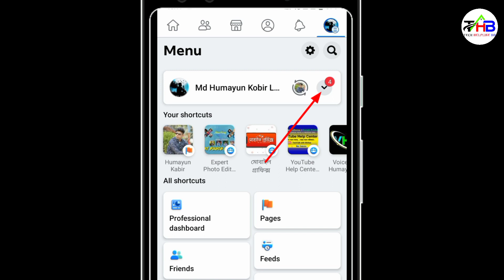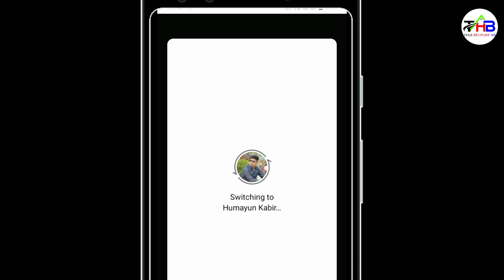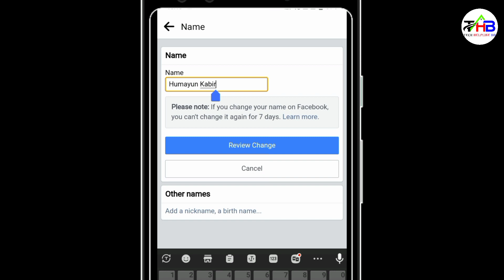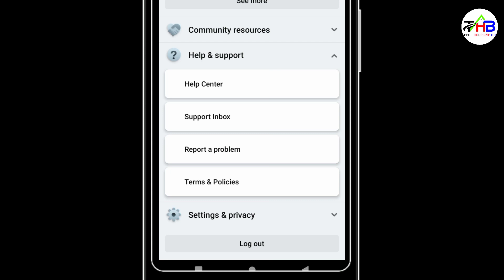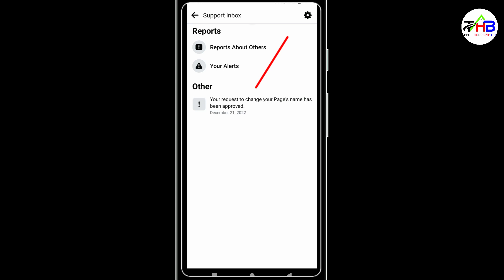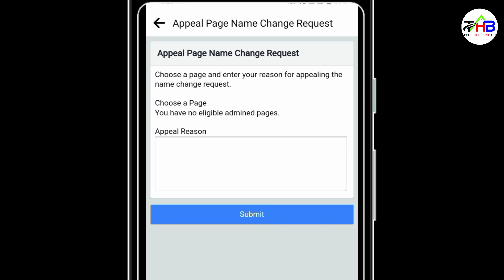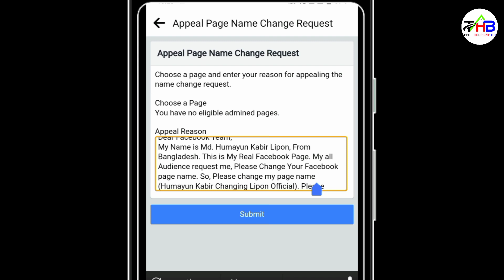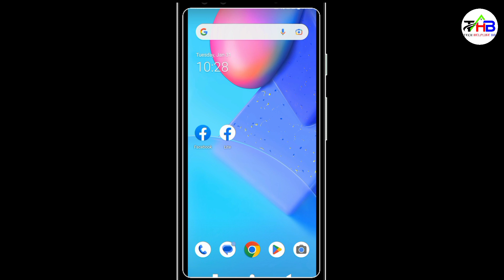ফেসবুক পেজের নাম পরিবর্তন সমস্যার সমাধান। Facebook page name change problem solve. Page Name Change.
How to solve Facebook page name change problem 2023.

Today we learn, Facebook Page Name Change হয় না সমস্যার সমাধান Facebook Page Name Change problem solve. Creating content with this name is not allowed. Try another name.Page Name change problem. ফেসবুক পেজের নাম পরিবর্তন সমস্যার সমাধান। Facebook page name change problem solve. Page Name Change 2023.
My Name is Md. Humayun Kabir form Bangladesh. This is my real Facebook Page. My all Audience request me, Please change my page name (Humayun Kabir Changing Lipon Official). Please Chnage my page name.